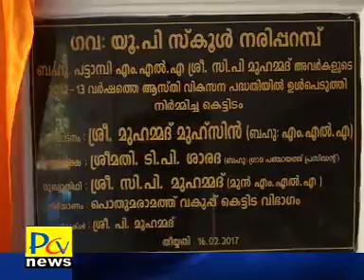17 2 17 part02